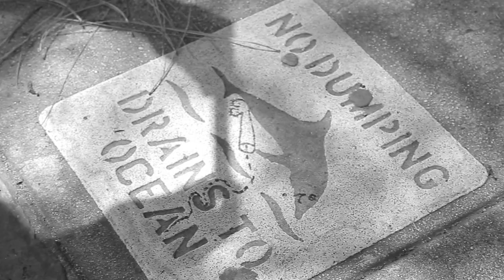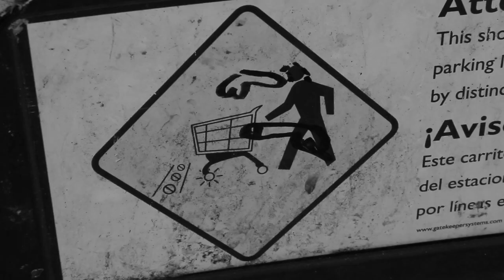My Finest Piece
An artist pours his broken heart into his work.
Directed, Shot, & Edited by t.j. peters
Written by Elisha Yaffe

Starring Elisha Yaffe & Eleanor Monahan

Featuring "Mvt. I Sketch" by Lost in the Trees.